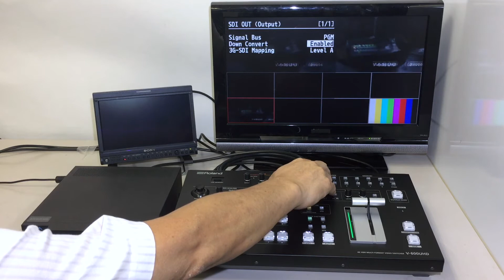V-600UHD 3G-SDI Level B出力対応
8月上旬にV-600UHDのバージョンアップで下記機能に対応しました！

・SDI OUT 3G Level B での出力
・RS-232 端子、LAN 端子を使用する機能
・SDI IN のオーディオ機能

SDIの出力は今回のアップデートで3G-SDI Level Aと Level Bの両方が対応となり、接続機器を選ぶ必要がなくなりました。
また、SDI IN もOUTもオーディオは16チャンネルに対応していますので、同時通訳など多チャンネルを扱う現場でも使用できます。